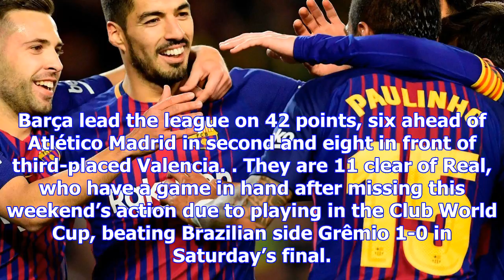Luis suárez scores twice as barcelona thrash deportivo la coruña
Barcelona moved six points clear at the top of La Liga and warmed up for next week’s ‘Clasico’ again...